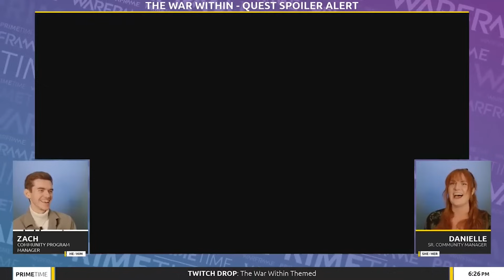😺WARFRAME | LLEGÓ ONDA NOCTURNA | SEMANA 1✅